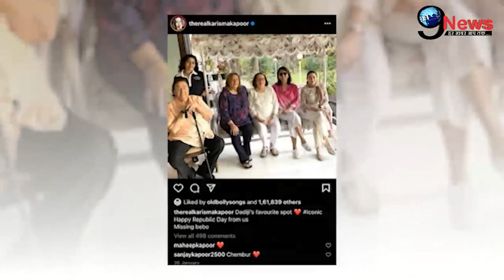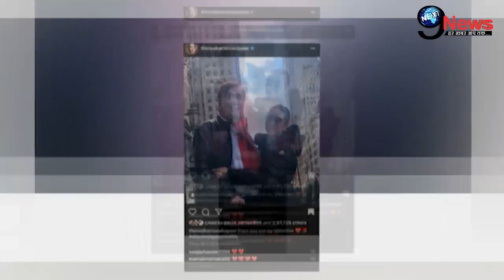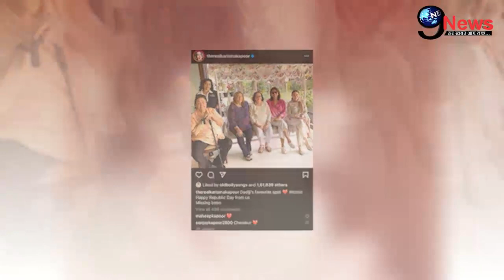तलाक़ हुआ, दूसरी शादी के लिए बोला, करिश्मा को पिता रणधीर ने हमेशा…!!